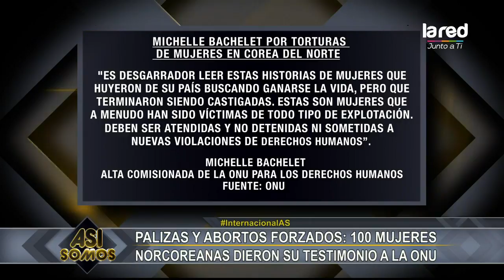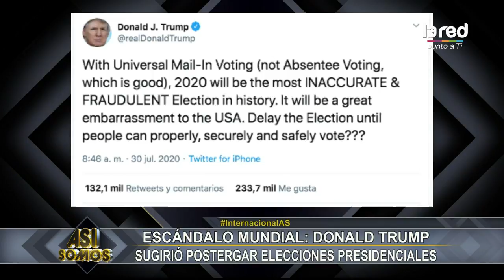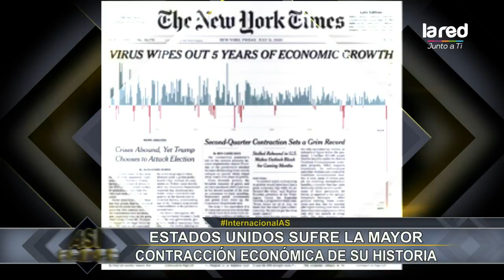Así Somos - Programa del 03 de Agosto de 2020